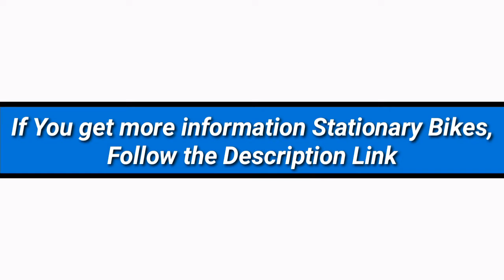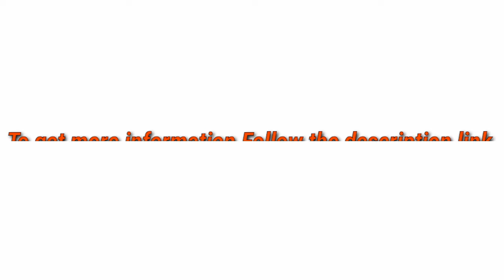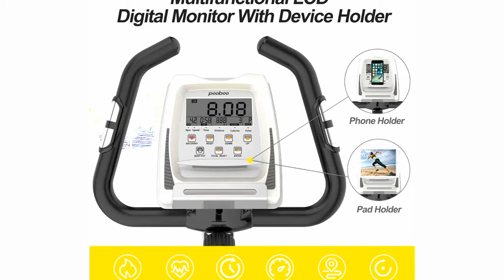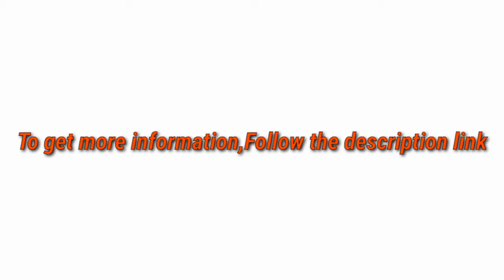5 Best Stationary Bikes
► links to the 5 Best Stationary Bikes of amazon Listed in this video:

► Number 5
► Product Name- pooboo Indoor Exercise Bike Indoor Cycling Bike Stationary Bike LCD Display Home Cardio Workout Bike Training

► Number 4
► product name- ADVENOR Exercise Bike Magnetic Bike Fitness Bike Cycle Folding Stationary Bike Arm Resistance Band With Arm Workout Backrest Extra-Large Seat Cushion Indoor Home Use

►Number 3
► product Name- MaxKare Recumbent Exercise Bike Indoor Cycling Stationary Bike with Adjustable Seat and Resistance, Pulse Monitor/Phone Holder (Seat Height Adjustment by Lever)

►Number 2
► product name- Bigzzia Exercise Bike,Upright and Foldable Stationary Bike with Magnetic Resistance/LCD Monitor/Pulse Sensors,Fitness Exercise for Home Gym

►Number 1
► product name- L NOW Exercise Bike, Indoor Cycling Bike, Belt Drive Stationary Bike, Magnetic Resistance Upright Bike With LCD Display for Women Wen Senior Home Office Cardio Workout Bike Training

I try my best Stationary Bikes of amazon mentioned in this video...

There are 5 Best Stationary Bikes of Amazon. if You would like to know about any products details follow the description link.